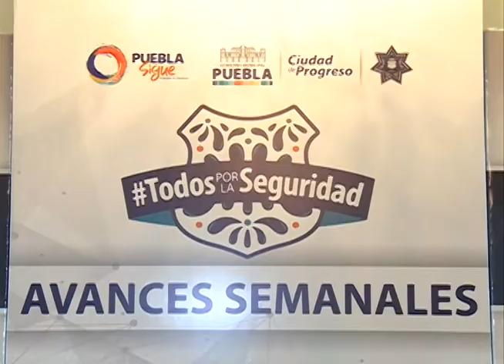Presentan nuevos avances de la estrategia Todos por la Seguridad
Más de 700 personas fueron puestas a disposición del Ministerio Público durante el periodo del 6 de Junio al 14 de Octubre.